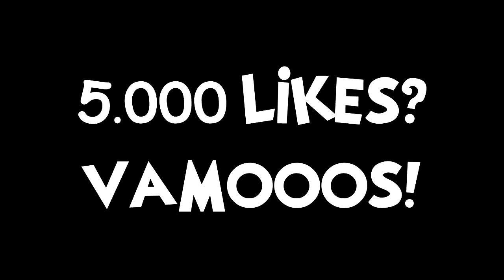Minecraft - EU TE AMO!!! ‹ VIDA DE IRMÃOS › #09